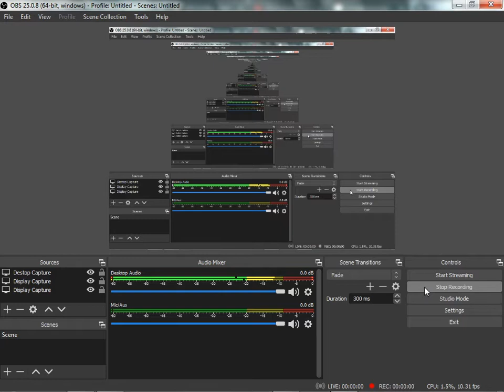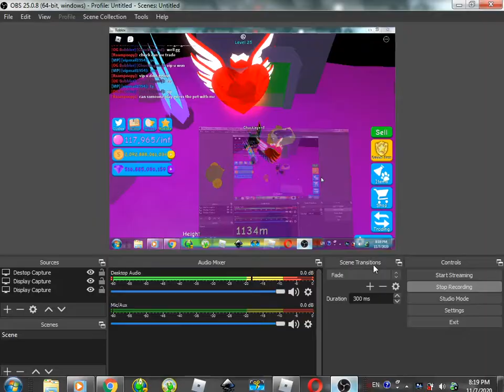Racing My Friend In BGS If He Wins He Gets Gem Overlord!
If He Lose He Gets Gem Shock Lol XD
GG!!